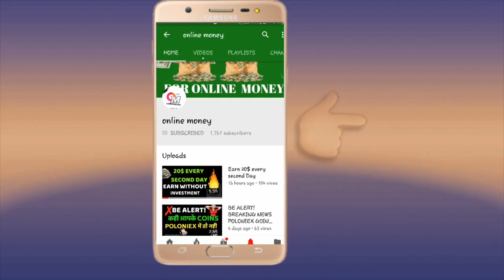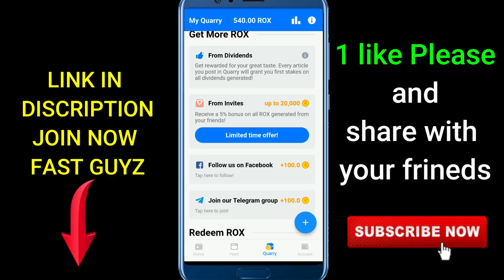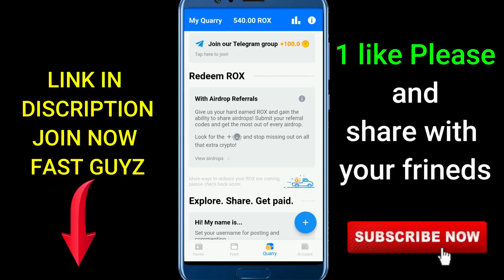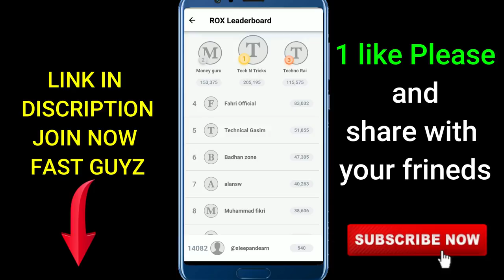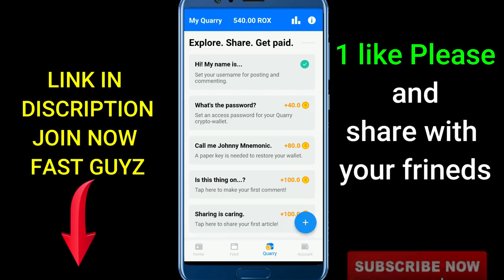earn 1000 rs ETH daily from this new app | earning app | quarry app as pivot by online money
Today i am introducing another app where we can earn free ethereum in the previous app that was pivot app where we were able to
 earn free bitcoins today we have chance to earn free ethereum as this app might give you.
we can gaina  lot of money through this app so join fast.

Game solved-
1) how to earn 100$ from quarry app?
2) how to use quarry app?
3) how to work in quarry app?
4) what is quarry app?
5) unlimited trick to earn from quarry app?
6) how to earn from app?
7) quarry app
8) earnings app
9) money app

KEEP CONNECT
BE HAPPY.